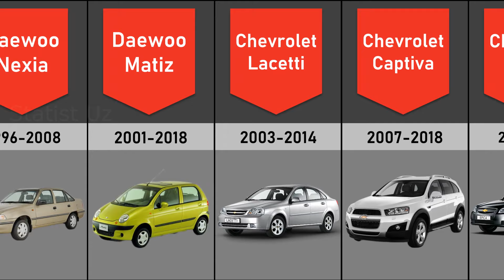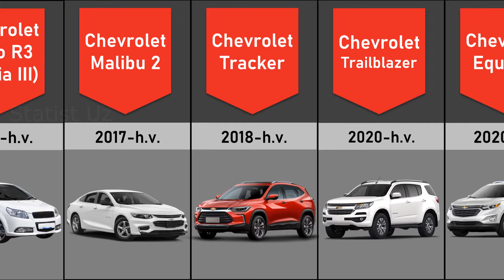UzAuto Motors evolyutsiyasi | 1996-2022.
O'zbekistonda ishlab chiqarilgan barcha automobillar. Narxlarini o'zingiz bilasiz :)

Manba: Ochiq internet